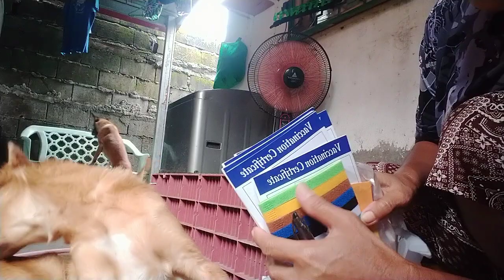Third wave n panganganak; first part sa pag de-worming Ng mga anak ni Nanah